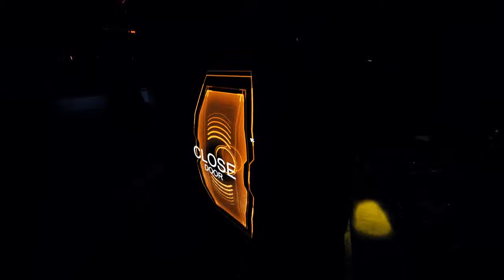NEW SURVIVAL HORROR GAME P.A.M.E.L.A|| LET'S PLAY PART ONE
This is so spooky!